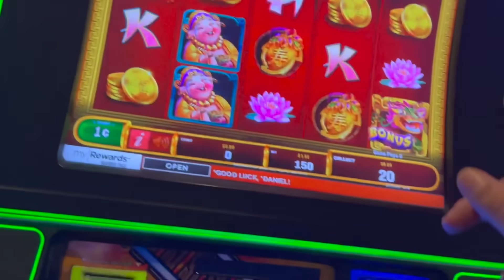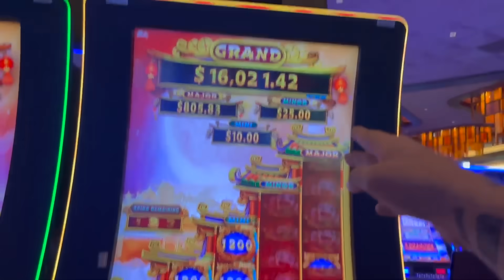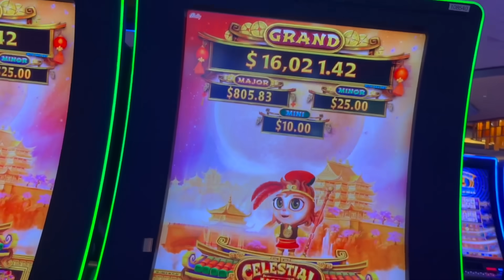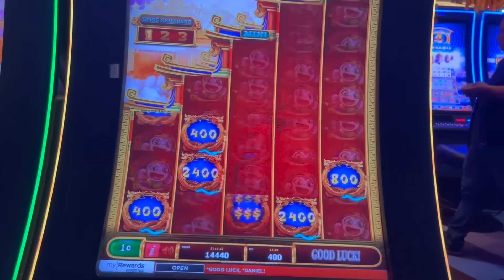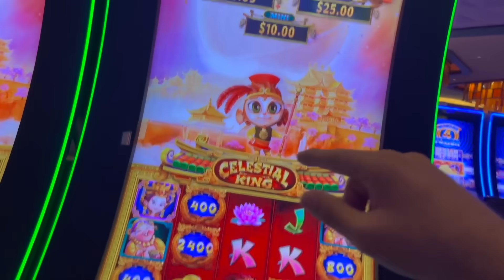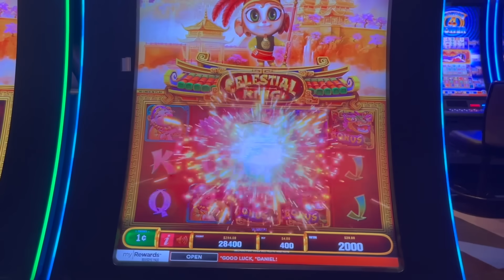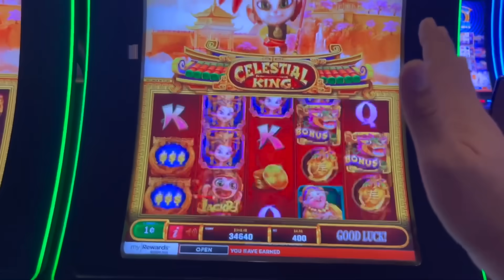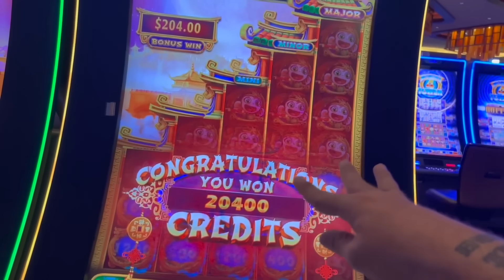VegasLowRoller EPIC FREESPINS AND RESPINS!! on Celestial King Slots!!